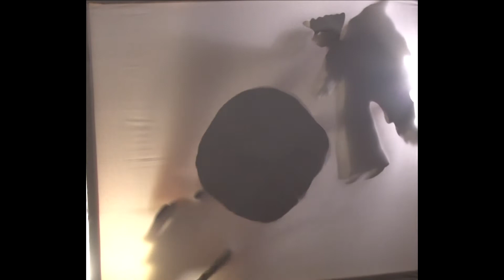Momente speciale de Paste - 20 Aprilie 2014